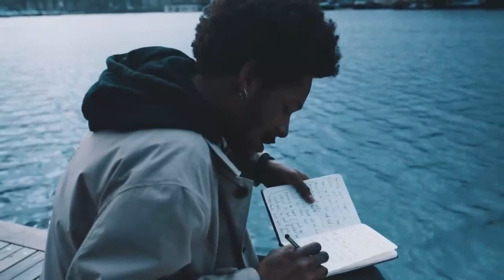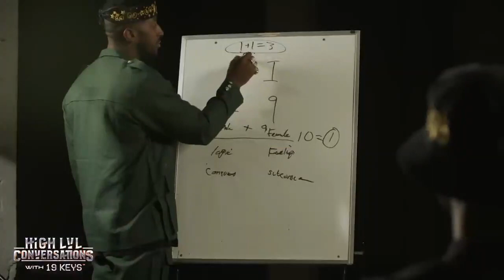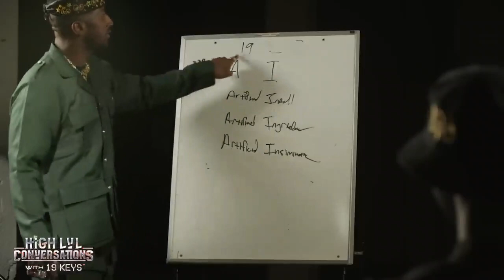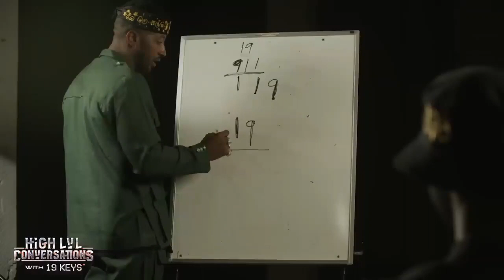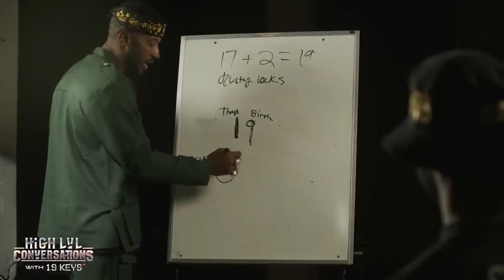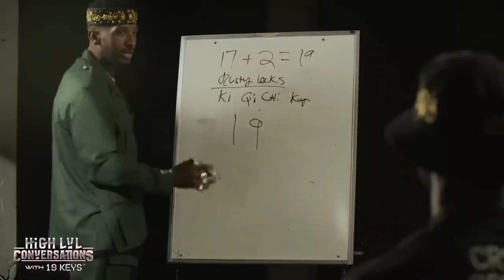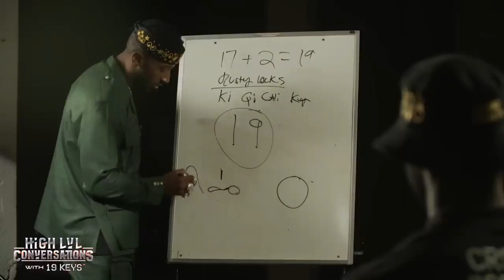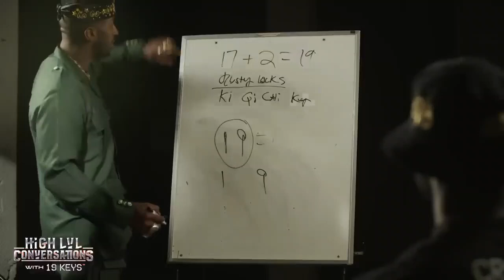(19 Keys) How to be like the original man !!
- High Level Conversations w/ 19 Keys-

(Links)
1) @/ Crownz :

Infinite Wealth Strategy Course

Tokenomics Strategy pack (course)

Paradigm Keys, Solution Based Mind Reprogramming Book

Infinite Wealth Strategies E Book

Crownz , Merch & More